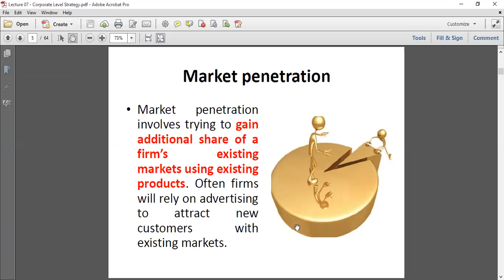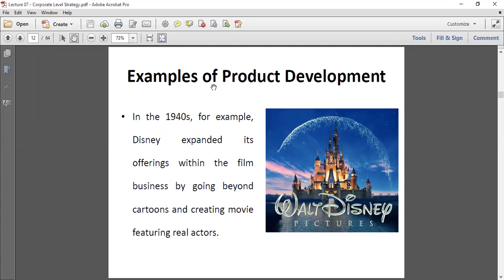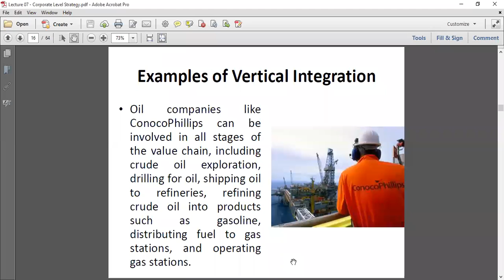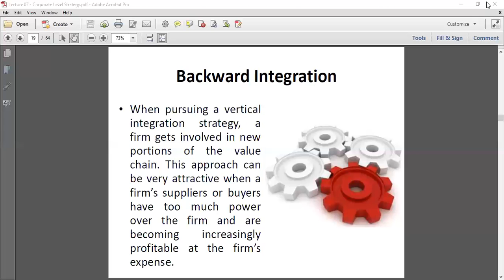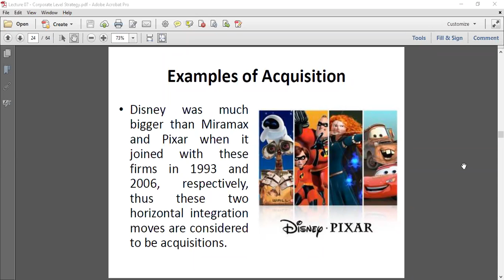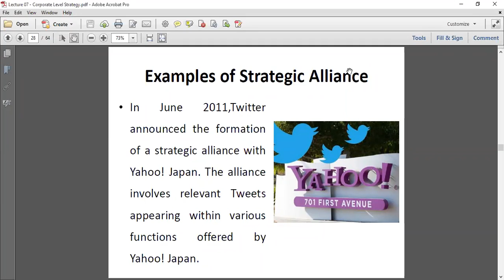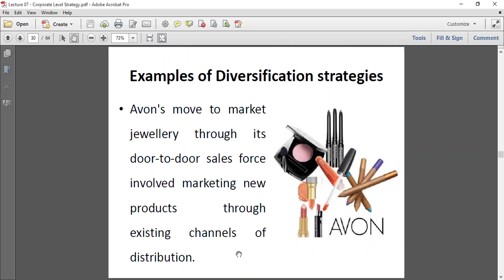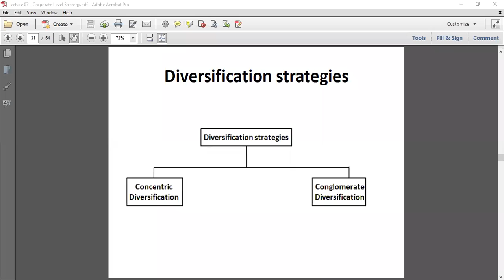Strategic Management by Mr. Omairullah Khan (lecture 7, part 2)